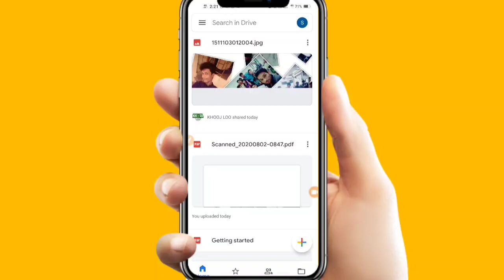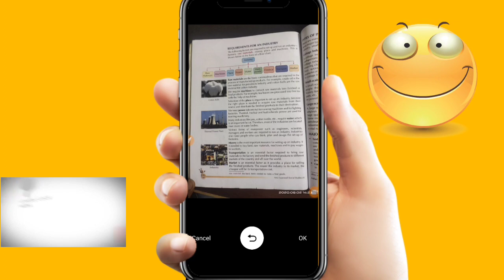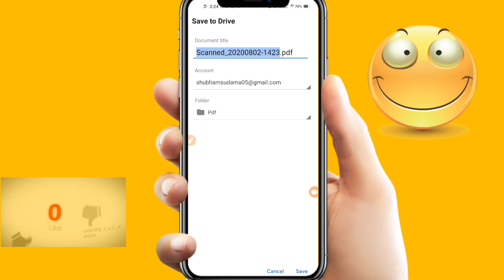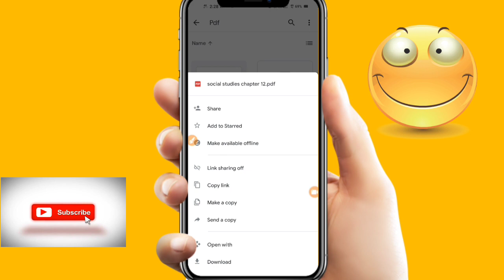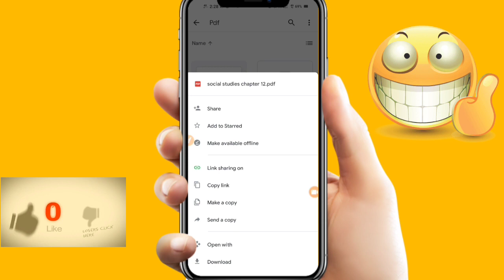How to Scan Photo in Mobile in Hindi 2020 | How to Scan Photo And Signature in Mobile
How to scan photo in mobile.
photo scan kaise karte hain in 2020.
Photo scan kaise kare mobile se.
Photo scan kaise kare.
photo scan kaise kare mobile se in 2020.
Scan kaise kare photo in 2020.
How to scan photo in mobile in hindi.
How to scan photo and signature in mobile.
How to scan photo and signature in mobile in hindi.
How to scan photo in mobile in 2020.
How to scan signature in mobile in 2020.
Photo scan karke pdf kaise banaye.
Photo scan kaise karte hain.